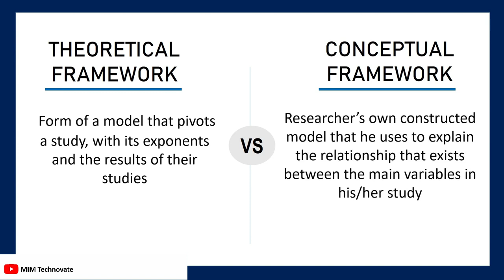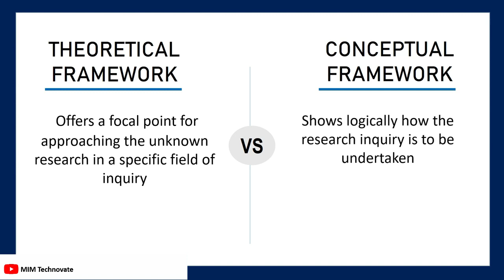Theoretical vs Conceptual Framework in Research